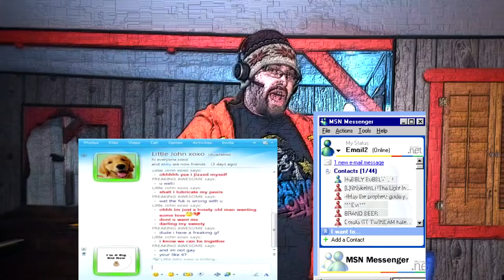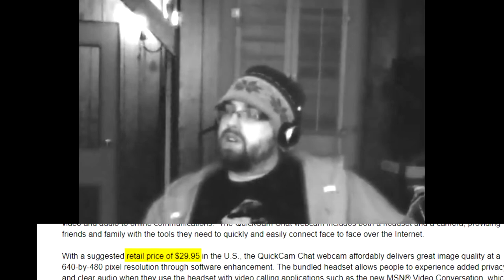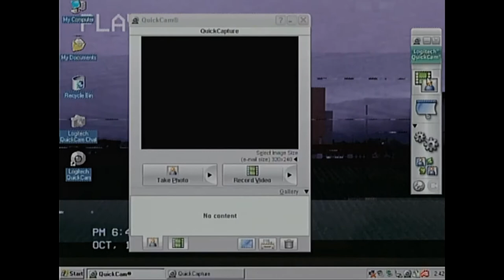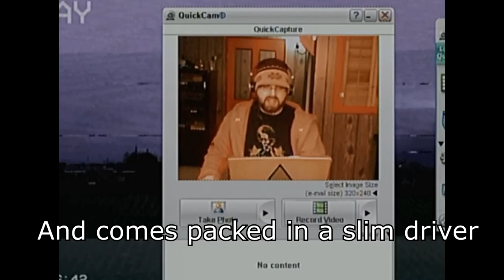Let's survive S01E02 : Logitech Quickcam Chat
We mourn for the loss of an electronic device and discover what it means to be hip in the 2000s